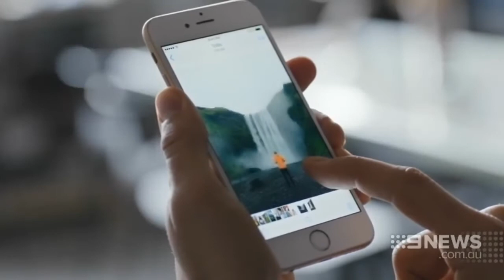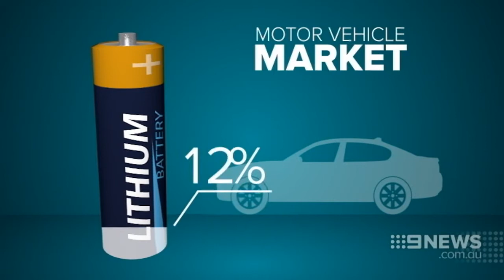Lithium "the fuel of the future"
Today, most of our vehicles and electric power plants run on fuels that come from petroleum. The supply of these fuels will end a few decades from now. So what would power our cars and homes? The answer may be lithium.